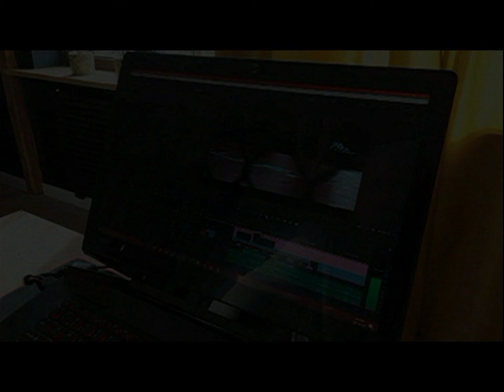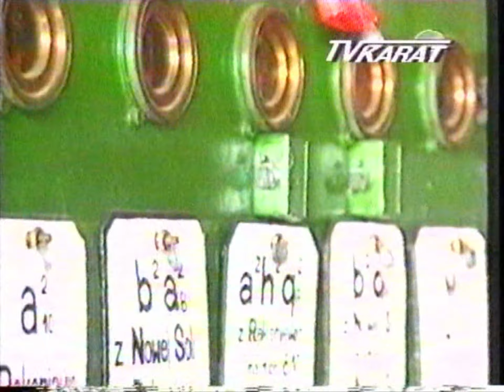09.10.1997 Wolsztyn TV Karat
Parowozownia (usterka - nałożone ścieżki dźwiękowe).